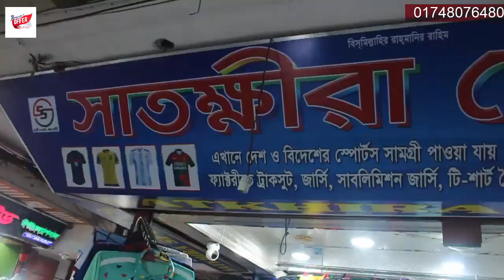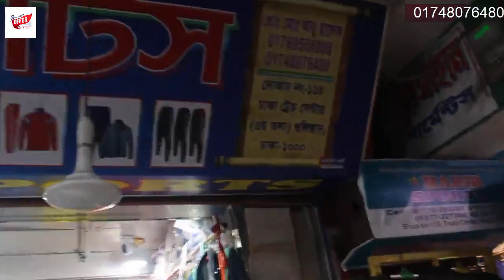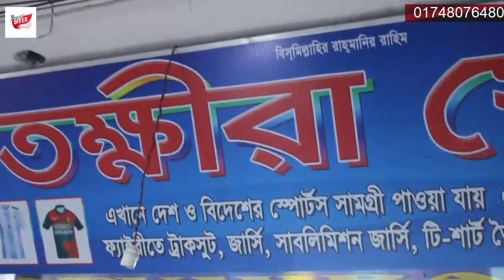জার্সি কারখানা থেকে পাইকারি দামে | jersey price in Bangladesh | Biggest Wholesale Jersey Market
পন্যটি কিনতে হলে যোগাযোগ করুন:
✅Call or WhatsApp and imo-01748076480
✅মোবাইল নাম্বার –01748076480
BD Offer Market = বাংলাদেশ আফার মার্কেট
✅ফেসবুক পেইজ : BD Offer Market
✅ ফেসবুক Group : BD Offer Market
✅ ইউটিউব চেনেল: BD Offer Market